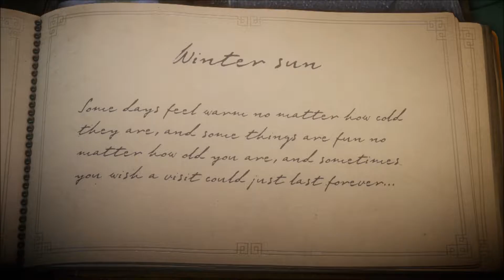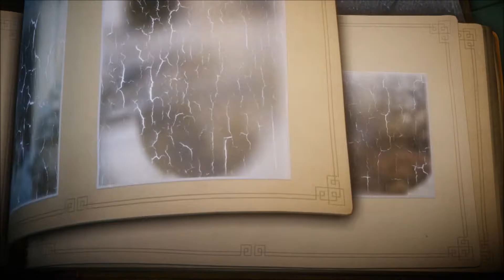Unravel Ep. 24: Freezing Rain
Hey guys, we're the Power-Up Princesses. I'm Annie and I'm Juliana.